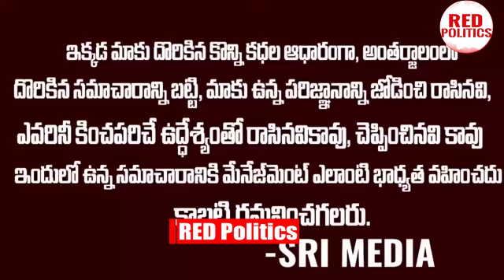Breaking News: తస్సాదియ్యా..షర్మిలమ్మకి మద్దతుగా వైఎస్ వివేకానంద కూతురు | Ys Sunita With Sharmila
Watch : Breaking News: తస్సాదియ్యా..షర్మిలమ్మకి మద్దతుగా వైఎస్ వివేకానంద కూతురు | Ys Sunita With Sharmila